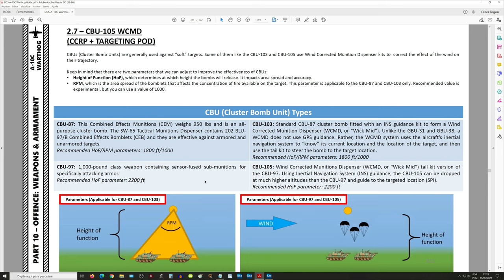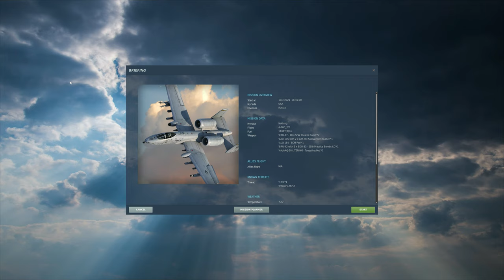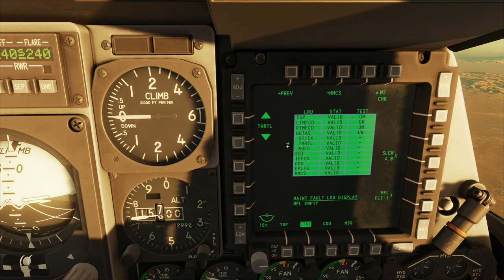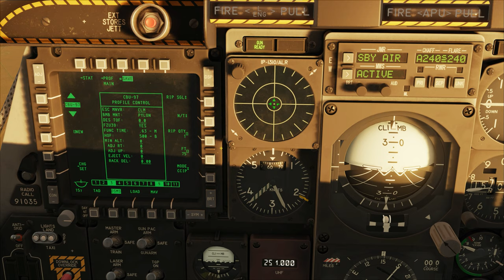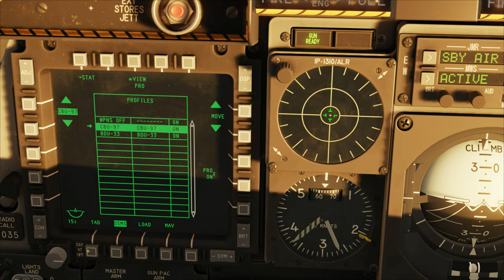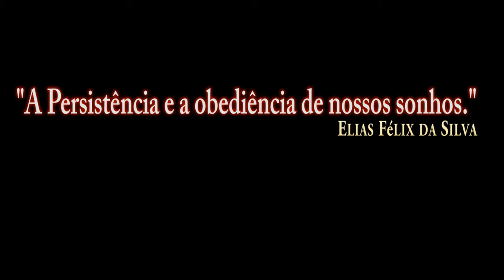DCS World:A-10CII TanKKiller_CBU-97-CCIP/PT-BR_VÍDEO 1639